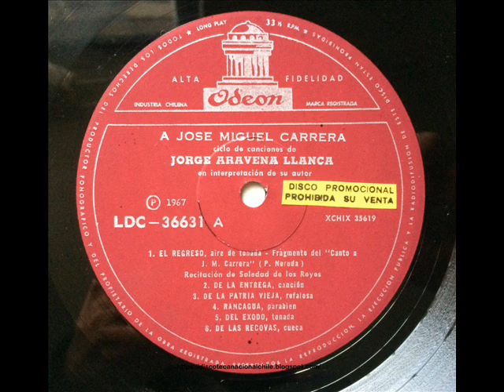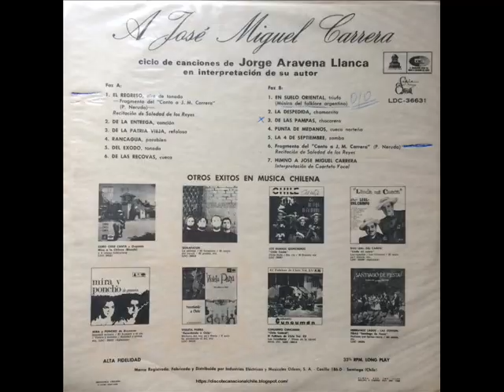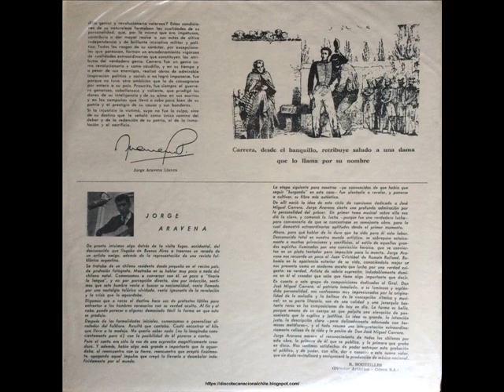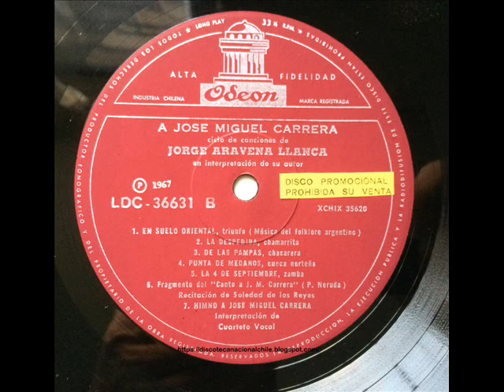Jorge Aravena Llanca: A José Miguel Carrera (Álbum 1967)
Listado de temas:

Lado A:
1. El regreso - aire de tonada - Fragmento del "Canto a José Miguel Carrera" (Pablo Neruda) - Recitación de Soledad de Los Reyes
2. De la entrega - canción
3. De la patria vieja - refalosa
4. Rancagua - parabien
5. Del éxodo - tonada
6. De las recovas - cueca

Lado B:
1. En el suelo oriental - triufo (Música del folklore argentino)
2. De la despedida - chamarrita
3. De las pampas - chacarera
4. Punta de medanos - cueca norteña
5. La 4 de septiembre - zamba
6. Fragmento del "Canto a José Miguel Carrera" (Pablo Neruda) - Recitación de Soledad de Los Reyes
7. Himno a José Miguel Carrera

Autor de todas las canciones: Jorge Aravena Llanca

Aclaración de uso:

En Chile, la Propiedad Intelectual se rige por la Ley 17.336 del año 1970, modificada por la Ley 19.928 del año 2004.
En este punto podemos acogernos a la sección que indica: No se considera comunicación ni ejecución pública de la obra, inclusive tratándose de fonogramas, su utilización dentro del núcleo familiar, en establecimientos educacionales, de beneficencia, bibliotecas, archivos y museos, siempre que esta utilización se efectúe sin fines lucrativos. En estos casos no se requerirá autorización del autor o titular ni pago de remuneración alguna. (art. 71 N).

Se deja a disposición en un sistema online de streaming un vídeo que representa un archivo musicologico sin causales de remuneración de ningún tipo y con el parecer de poder como "biblioteca online" permite el uso de la obra en cuestión (recalcando sin remuneración, siguiendo las leyes que acojan el país de origen que es Chile)

Nota: (Vídeo creado gracias a Discoteca Nacional Chile)